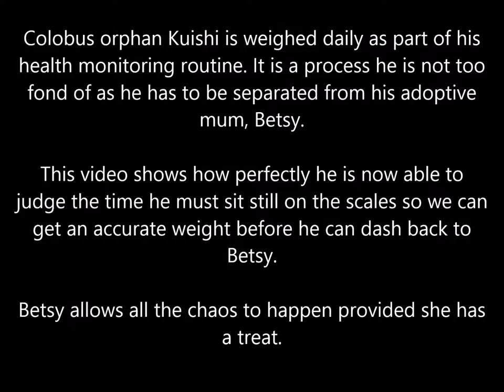Colobus orphan Kuishi's morning weigh in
Colobus orphan Kuishi is weighed daily as part of his health monitoring routine. It is a process he is not too fond of as he has to be separated from his adoptive mum, Betsy.

This video shows how perfectly he is now able to judge the time he must sit still on the scales so we can get an accurate weight before he can dash back to Betsy.

Betsy allows all the chaos to happen provided she has a treat.